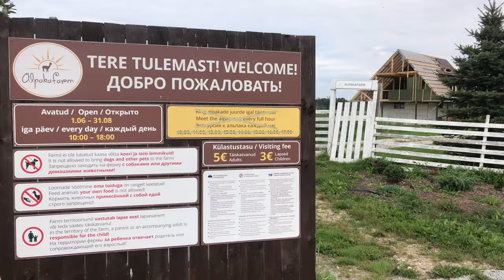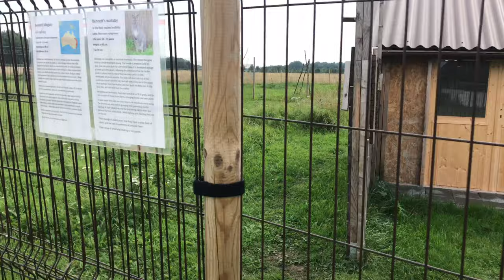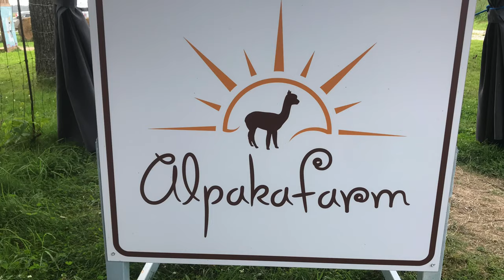Alpaca farm in Estonia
Alpaca farm – the largest in Estonia.

Estonias biggest alpacafarm. Alpacas are related to the camel and lama, and come from South America. In our farm you can also meet other animals from around the world, including African minigoats, Ousannt sheep(smallest sheeps in the world), Angora rabbits, chickens, cats and dogs.
Located in Are vald, a village close to Pärnu County. From the main road between Tallinn-Pärnu, take a turn off in direction Suigu by the the bus-stop “Are”. From here, follow the road for about 1,4 km, and turn left by the sign pointing to Alpacafarm. Follow this road for about 1,7 km, and you’ll be here!   alpacafarm.ee